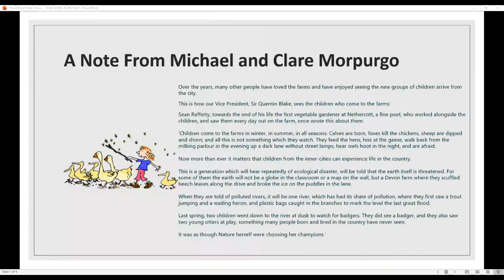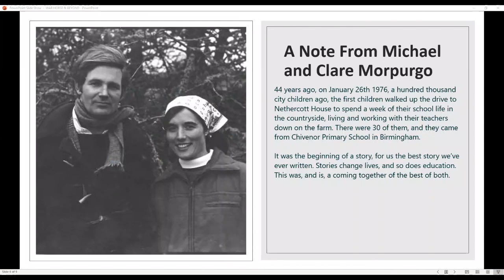Michael Morpurgo War horse and beyond in conversation with Anthony